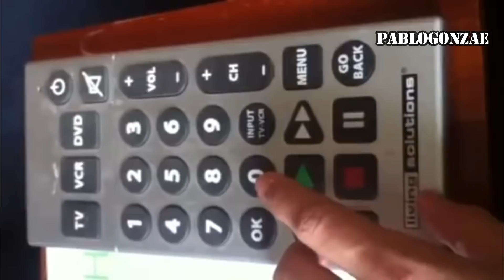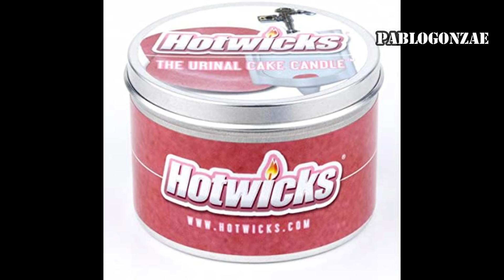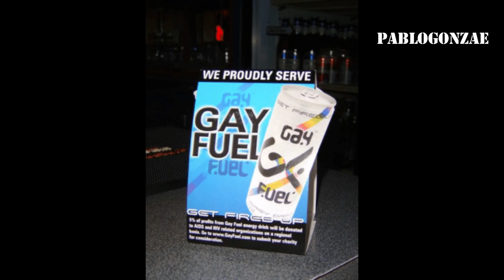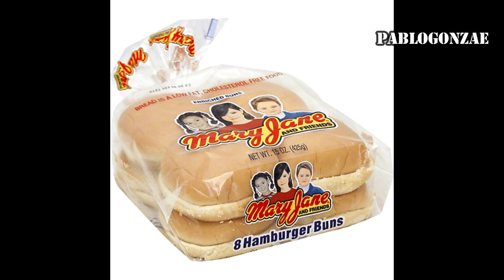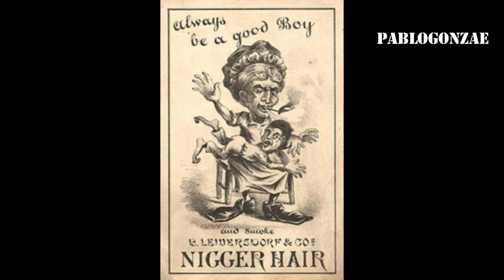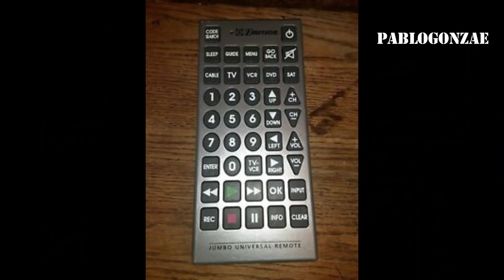10 Extraños productos que jamás habías visto 🤣🤣🤣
Hoy vamos a conocer 10 productos que salieron a la venta al publico en general, algunos son considerados racistas, otros bizarros y otros simplemente te sacaran una risa.